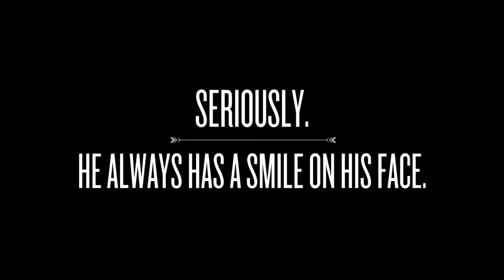Jason Heiberg - 2 Years